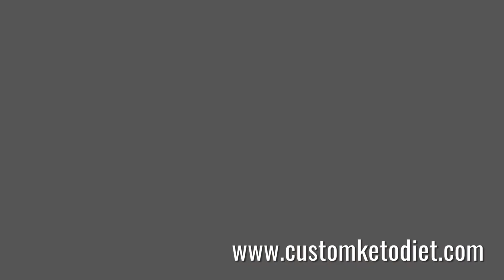KETO RECIPES (2020) - Microwave Asparagus and Cheese Soup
1. Keto Microwave Asparagus and Cheese Soup
Preparation time: 5 minutes
Cooking time: 2 minutes
🍽 Servings: 1

Ingredients:
¼ cup Canned Asparagus
¼ cup Heavy Cream
¼ cup Colby Jack Cheese, shredded
½ cup Chicken Stock
pinch Salt
pinch Black Pepper
¼ tsp Onion Powder

Procedure:
1. Stir all ingredients together in a microwave-safe bowl.
2. Heat for 2-3 minutes.
3. Stir and serve.

➡️ Nutritional Information:
Fiber - 1.2g

Keto is everywhere; it's the new buzzword, the new favorite among those looking to shed pounds, and the new hate victim of the food-pyramid-spouting-eat-your-whole grains mainstream medical industry. The keto diet, while it is not the magic cure-all for every single disease on the planet, does a pretty dang good job at being the potential causer of healing many horrible conditions. So let's cut through the science, separate fact from fiction, and look at the benefits of the keto diet.

Benefit #1: Weight Loss
Okay, so this one isn't so astounding, but it is one of the most common reasons people embark on the keto diet. So why is weight loss usually so easy on the ketogenic diet instead of other regular diets? For all of the following reasons:
• The keto diet is composed of approximately 75% fat, 20 % protein, and 5% or less carbohydrates. The high fat content and lack of sugar means diminished cravings, lack of blood sugar swings and binges, and increased satiation. Increased satiation=eating less. Many people also have food sensitivities to grains, even gluten-free ones, so eliminating them may lead to an increased ability to absorb minerals like magnesium and potassium, which in turn means your body is more nourished and you have fewer cravings .

IMPORTANT: The ketogenic diet is not a free-for-all eat however much cheese or super low-carb fat bomb treats you want diet. If you are eating way more calories than you need, you will not lose weight. So focus on keeping your diet around fatty cuts of grass-fed meat, butter, eggs, avocados, lots of green veggies and cruciferous, and be modest with the keto desserts, dairy, and sweets.

Benefit #2: Brain Function
A poorly functioning brain, as you may have already experienced, leads to lessened work productivity, which in turn means an unhappy boss, lack of job satisfaction, sugar cravings for energy, and depression. It's a horrible domino effect. The original ketogenic diet was formulated by Dr. Russell Wilder in the early 20th century to treat epilepsy. The success rate was phenomenal and it is still used today to treat epilepsy and other brain disorders. Research also indicates that ketones are more efficient brain fuel than glucose.

Benefit #3: Potential Cancer Benefits
One study showed implementing the ketogenic diet led to a dramatically increased survival time and slower tumor growth.

🔴 MORE KETO DIET VIDEOS BY OTHER YOUTUBERS  :
Keto for beginners - Ep 5 - How to start Keto | Free Keto meal plan | Keto Basics By Headbanger's Kitchen

👁 About this video :
What keto diet videos should I compile next? Another keto diet for beginners ? Keto diet meal plan ? Keto diet recipes ? Keto diet plan ? Low carb diet plans Or Simple keto guides ? Or should we take things up a notch and go for keto food ? We got you.
🎉 THANK YOU FOR YOUR SUPPORT! I LOVE YOU! ❤️